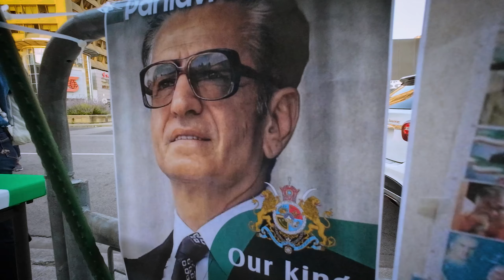Iran Freedom Hang Out - Mahsa Amini 2nd Anniversary - Toronto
Sept 15 2024 - Iran Freedom Rally - 2nd Anniversary of mahsaAmini at Mel Lastmans Square in middle of the Iranian cultural area .